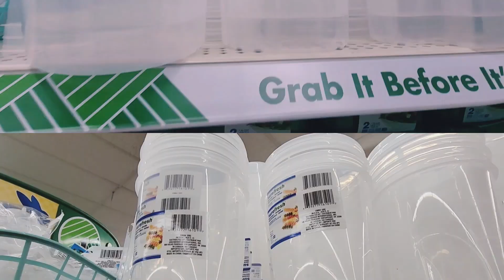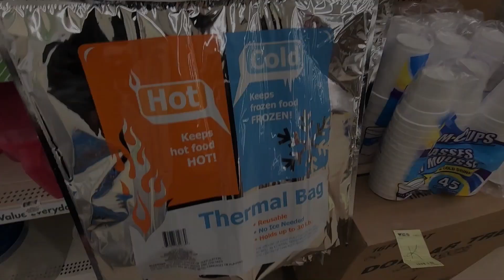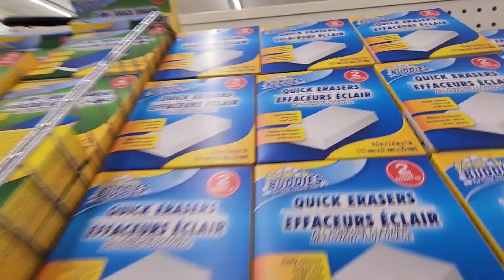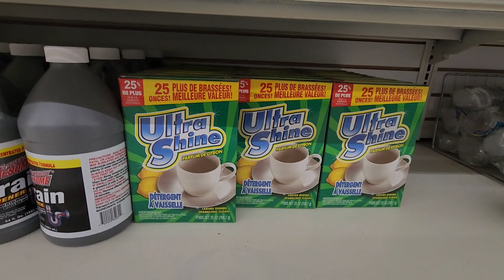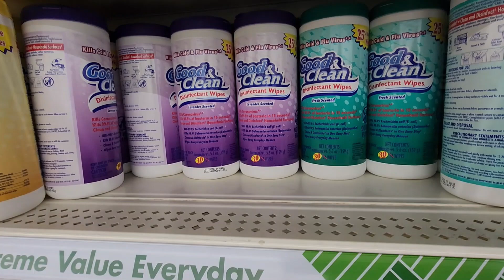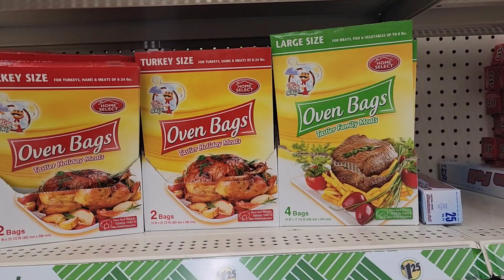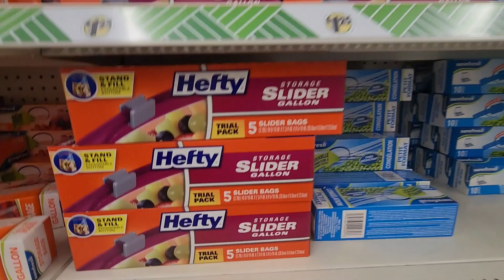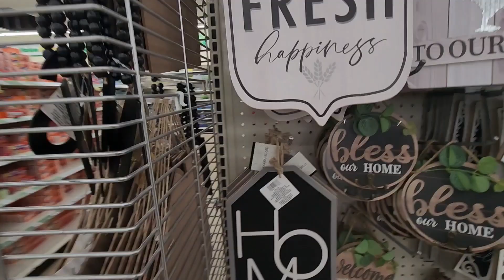dollar tree kitchen and cleaning products